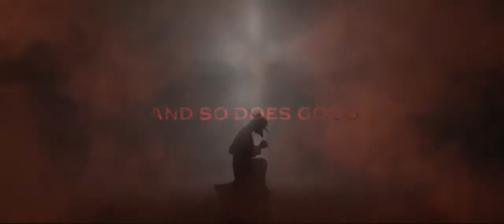Menéndez international teaser trailer - Santiago Alvarado-directed Spanish exorcism horror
Menéndez is a retired priest who lives in seclusion from the world in his dark and dilapidated apartment. He suffers a crisis of faith, and is haunted by horrible nightmares and memories of past acts that torture him. One day he receives a visit from Sebastián, an old friend who is familiar with his past work. Sebastián claims that his daughter is possessed by a demon and begs for the priest's help to exorcise her, although he's well aware of the aggressive methods that Menéndez uses. Driven by Sebastián's insistence, as well as his own inner conflict, Menéndez takes the case as his chance for redemption. He has a new goal in life, but... is the girl really possessed?